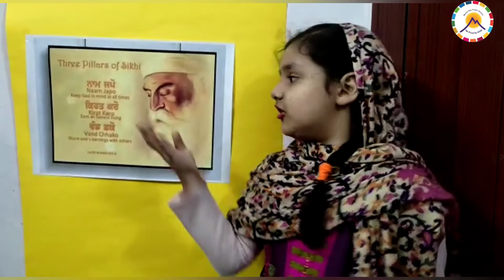STORY- CULTURAL DIVERSITY